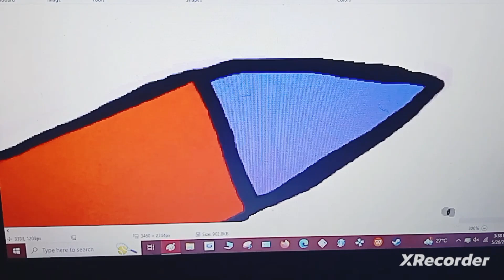Gibladem Speedpaint Video: Episode 4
For my very own one and only, yours truly, quote and unquote, awesomely armored Alliance of flavorfully fleshed Fellers of the wonderfully whipped World that we all live in, I still know what I just can't really, really, REALLY, REALLY, R-E-A-L-L-Y, REALLY, REALLY, really wait to well, quote and unquote, showcase and share in store for Today! Max Leonhart here and as a very, very, VERY, V-E-R-Y, very quote and unquote, intelligently inspired YouTube Artist from the Philippines with Autism who is very familiar with many kinds of Kaiju/Giant Monster-based Works such as Godzilla, Gorgo, King Kong, Konga, Ultraman, Jumborg Ace, Daitetsujin 17, Megaloman, Mirrorman, Redman, Gridman and even, the Cthulhu Mythos, allow Me to share this alongside with myself honoring the one and only, yours truly, quote and unquote, monstrously magentized to the MEGA MEATY MAX, MonsterMay/MonsterMay2024 and so, let's keep ongoing with one of my next quote and unquote, productively patented plans for even more forms of years to proceed across the one and only, quote and unquote, year of 2024, once again as always for ourselves in addition to our relatives, companions and company with Me aka Max Leonhart in a very energetically elastic, elastically energetic, expressively eternal and eternally elasticized manner and so on and so forth, shall we? ;)